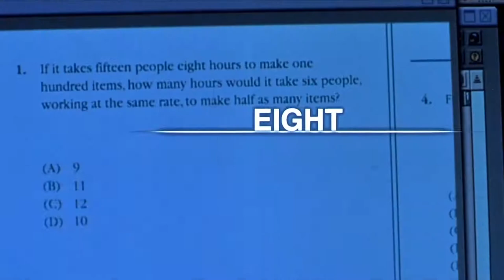The Perfect Score - comedy - 2004 - trailer - Full HD - Chris Evans, Scarlett Johansson